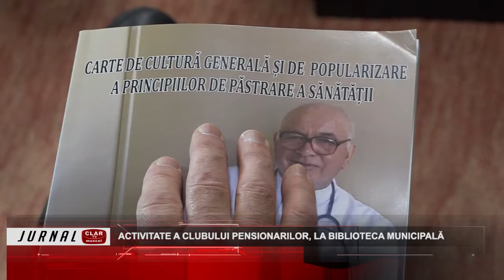Activitate a Clubului Pensionarilor, la Biblioteca Municipală ( 18 03 2022 )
Scurtă descriere:

O parte dintre pensionarii din Clubul Pensionarilor din Câmpulung au avut ocazia să se întâlnească în sala de lectură a Bibliotecii Municipale cu medicul Gheorghe Radu.  Aceştia au primit o serie de îndrumări despre cum să se ferească de anumite boli şi cum să se comporte în cazul că sunt afectaţi de anumite maladii.